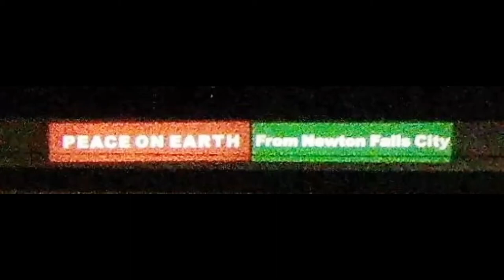Merry Christmas from Newton Falls, Ohio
Aerial Drone Photography at 400 feet using Mavic 2 Zoom